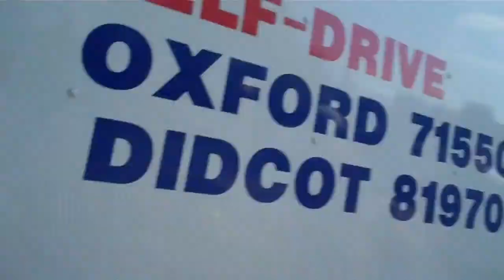I MET HARRY HILL! (06.07.13) DAY 469